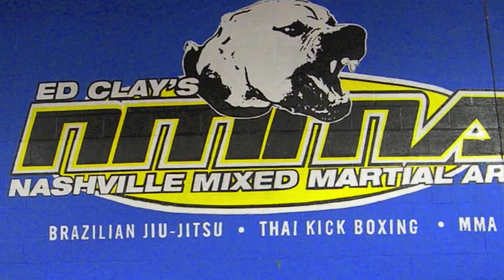UFC on FX Open Workouts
UFC on FX: Guillard vs. Miller open workouts took place on January 18, 2012 at Nashville MMA.

Song "Big Rock" used with permission. ISRC: US-UAN-11-00305